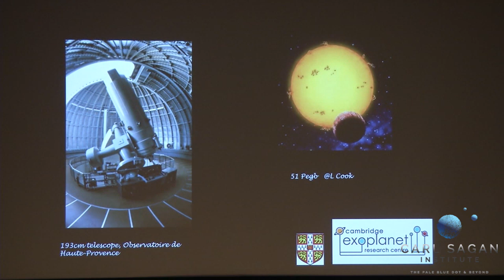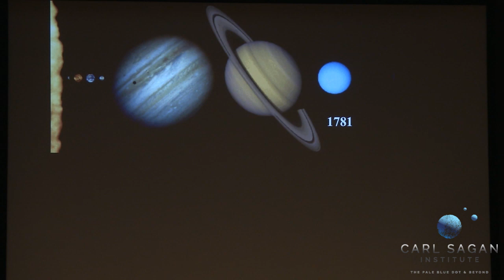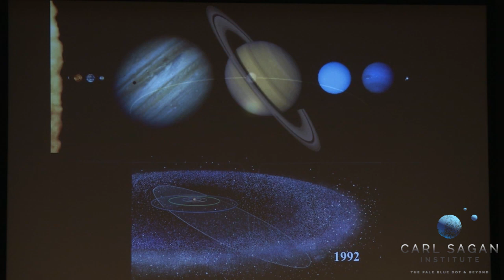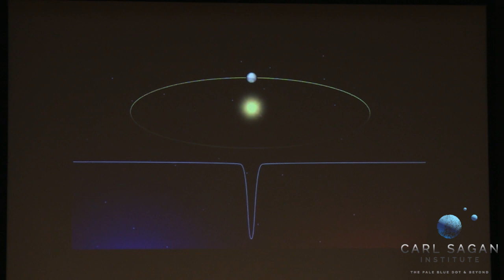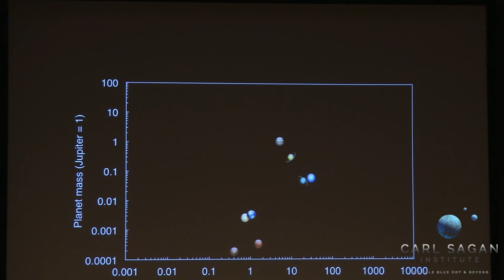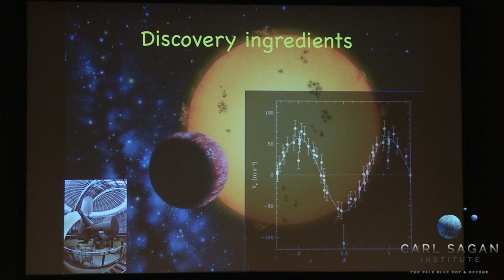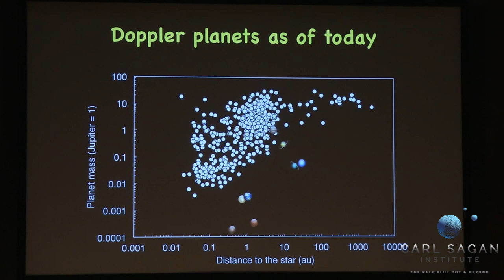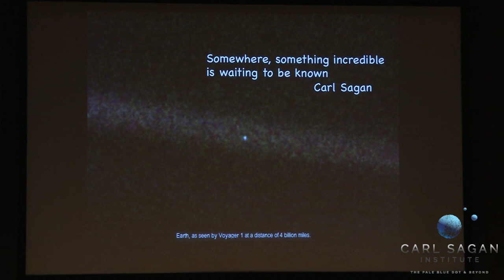Nobel Prize winner Didier Queloz on "Some Planets Like It Hot"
Today's Nobel Prize winner Didier Queloz talks about the discovery that underlies his Nobel Prize - the first new world orbiting a Sun-like star, 51 Peg b. An insightful talk into one of the groundbreaking discoveries of the century and his inspiration Carl Sagan. Recorded at the Inauguration event for the Carl Sagan Institute at Cornell, which builds upon this discovery by creating the tools to find life in the cosmos.